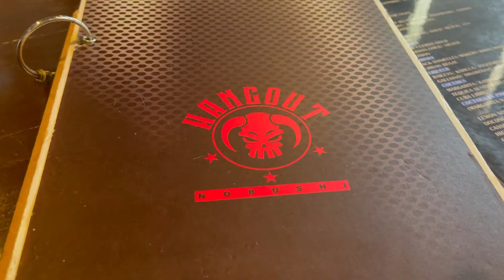JAPANESE FOOD CRAVINGSSSS // by RRED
Video was taken before MECQ.